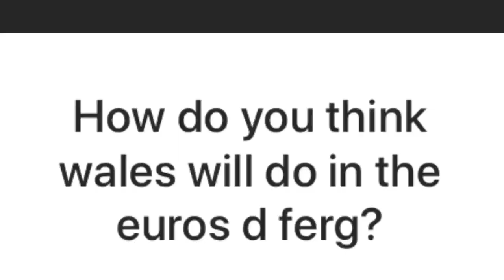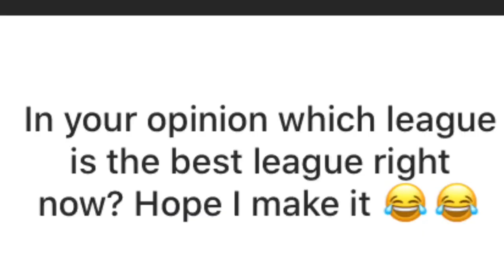Will You Ever Get A Skinhead Haircut?? | Q&A with D.Ferg 02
Will I get a skinhead haircut?? Find out in the Q&A! 👍